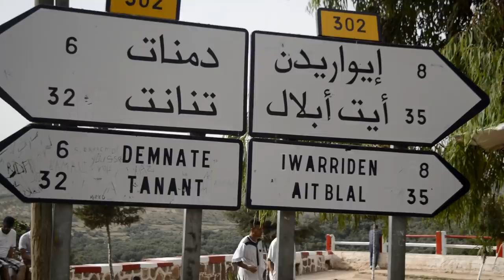رحلة بالدراجات النارية رحلة الموت للبحث عن الحياة...VLOG1_ .ورزازات إمن إفري دمنات